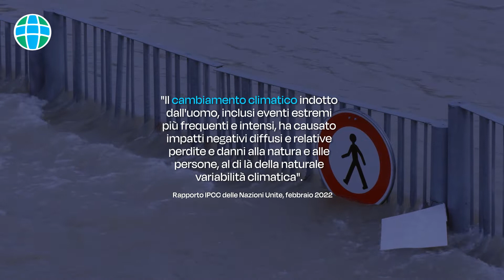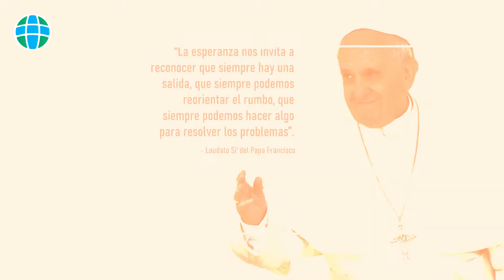💚 Che cos'è la biodiversità?